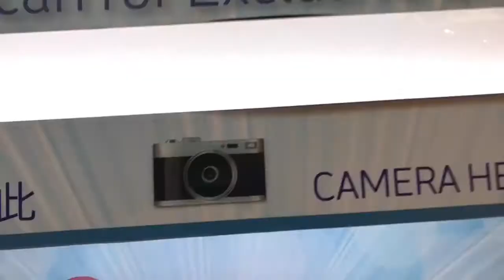Macau Travel Diary 💘 Hong Kong to Macau (Ep. 2)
this is part 1 of a macau travel diary! I have never seen such a beautiful place like wow!
The next episode is definitely one of my favourite travel dairies but I wanted to separate it from this one cause I think it's pre epic hahah

places we went to:
- The Grand Canal Shoppes
- The Venetian (main entrance hall)
- Macau City of Dreams (house of dancing water - which got cancelled but it'll be in the next vlog)
- Soho (City of Dreams Macau)